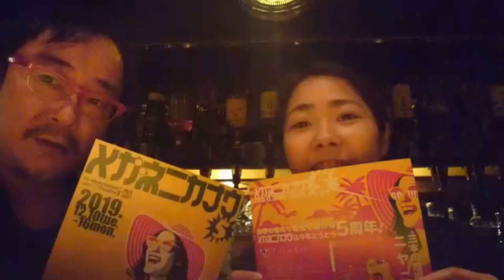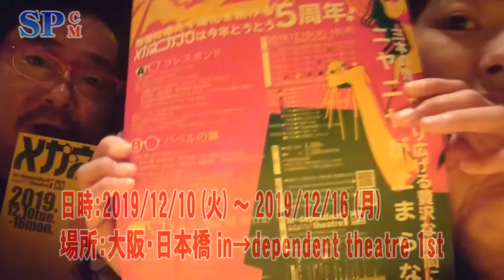【SPCM】メガネニカナウ『メガネニカナウ５』告知